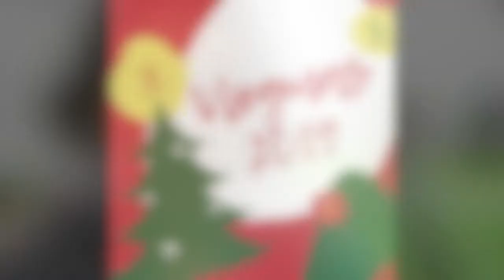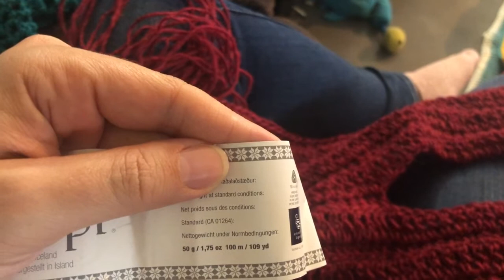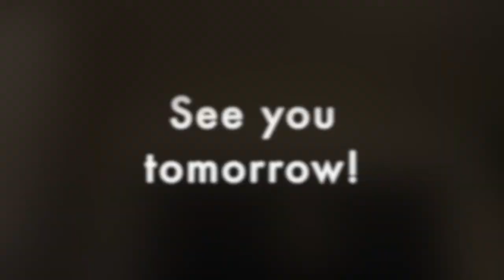Vlogmas 2019: December 23 & 24